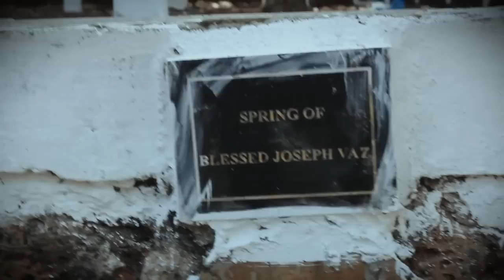St.Joseph Vaz (Born in Goa) | Latest Videos of Goa on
St. Joseph Vaz ,  The son of the Goan soil who is now a saint & well known as the Apostale of Ceylon (Sri Lanka).

The Feast of St. Joseph vaz is celebrated on 16th of Jan every year.
St Joseph Vaz was born in  Benaulim Goa and grew up in Sancoale . Here are some of the glimses of St. Joseph Vaz .